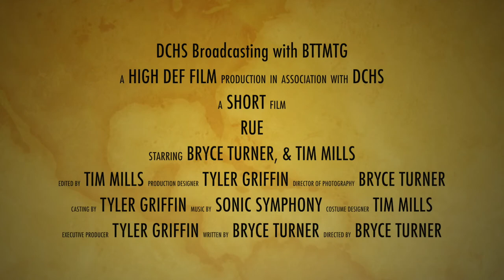RüE Trailer - Bryce Turner, Tyler Griffin, and Tim Mills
A Movie Trailer created in Broadcasting I @ Dade County High School.